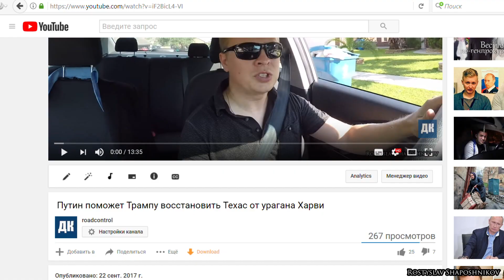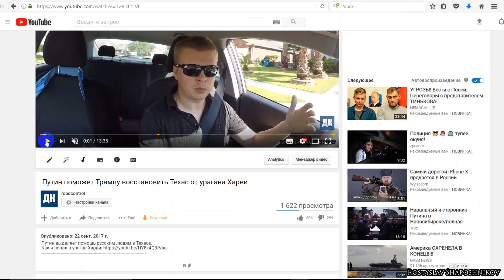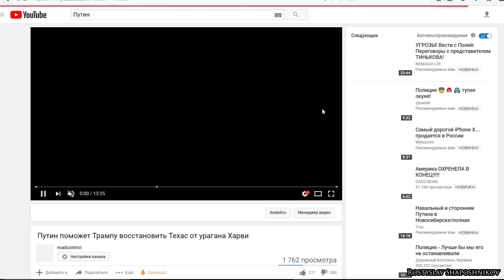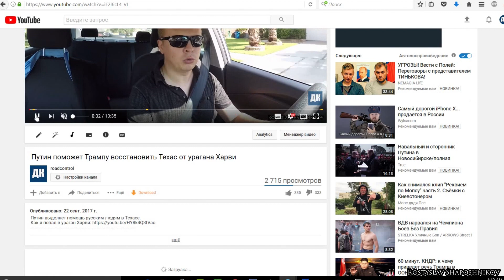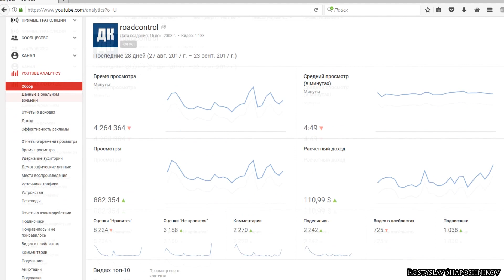Как работает бот-машина накрутки дизлайков YouTube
Как накручивают дизлайки на видео про Владимира Путина